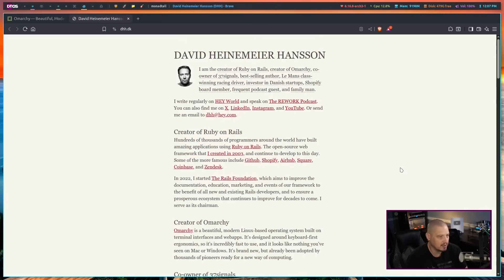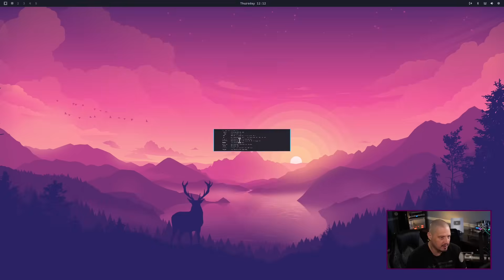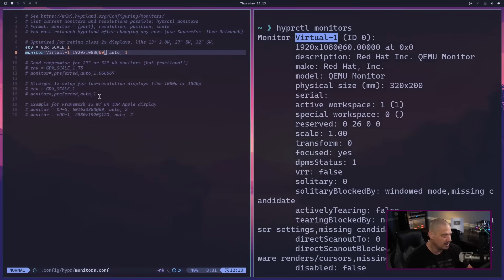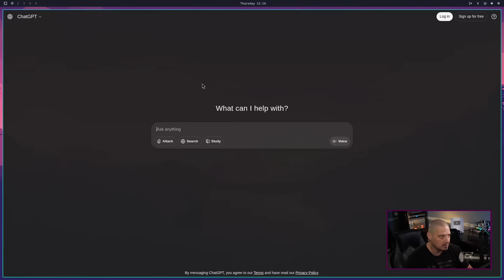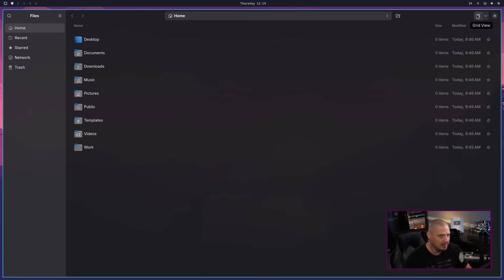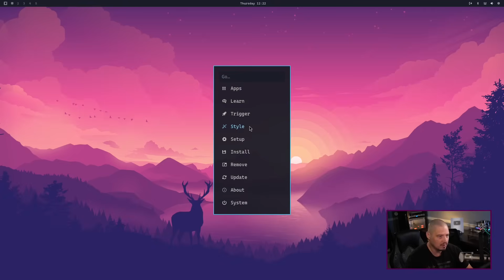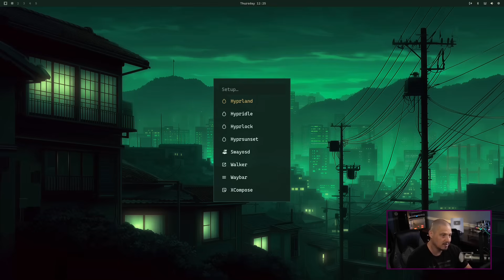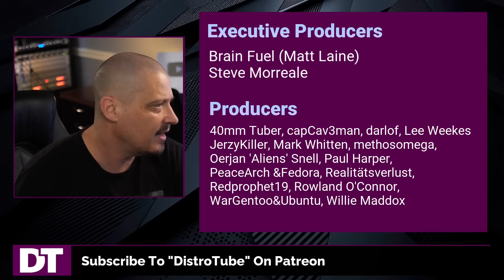Omarchy Is Beautiful, Modern and Opinionated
Omarchy is an opinionated Linux distribution for developers, created by Ruby on Rails creator David Heinemeier Hansson (DHH), that combines the power of Arch Linux with the Hyprland tiling window manager to provide a polished, productive, and immediately usable desktop experience.